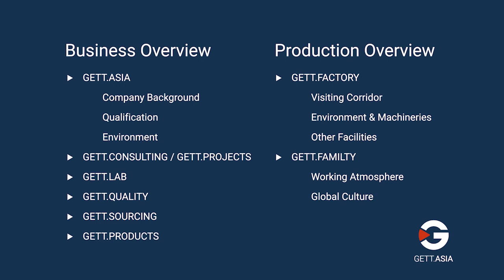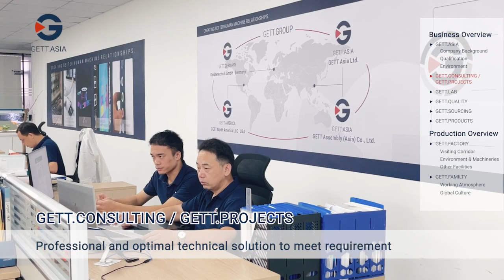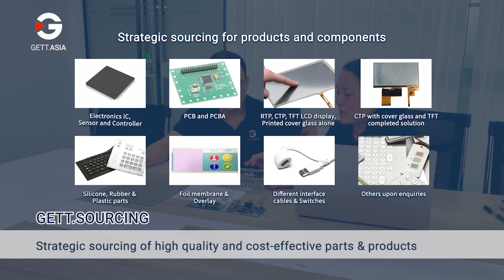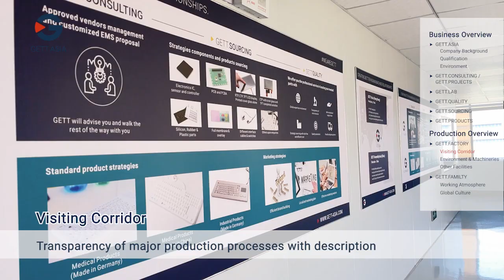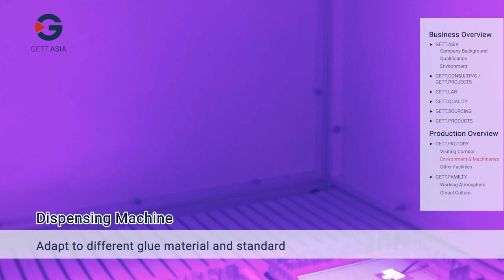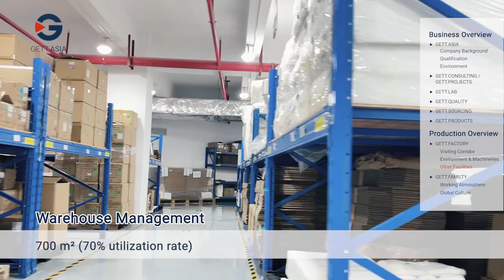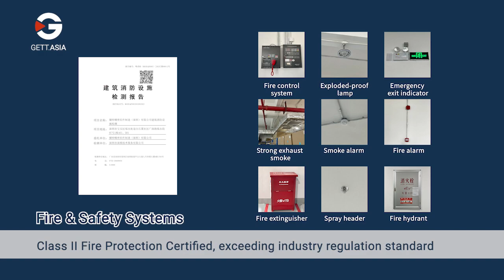GETT.ASIA Factory tour LV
GETT Asia Ltd. is one of three subsidiaries of the GETT Group.

Found and established in Hongkong back in 2014, the company spreads the GETT Group vision of being the #1 HMI manufacturer around the globe.

Benefitting from synergy effects of the company group, GETT Asia Ltd. offers the best knowledge, excellent customer service and latest technological insights when it comes to HMI topics.

Manufacturing customized keyboards, PC mice and HMI systems of all kinds in its subsidiary GETT Asia Assembly in China.